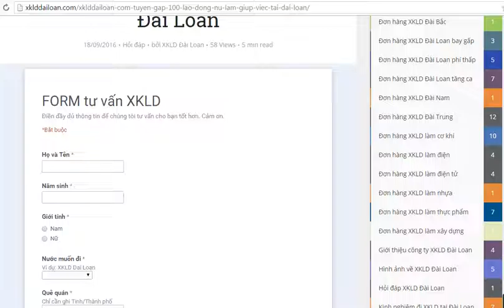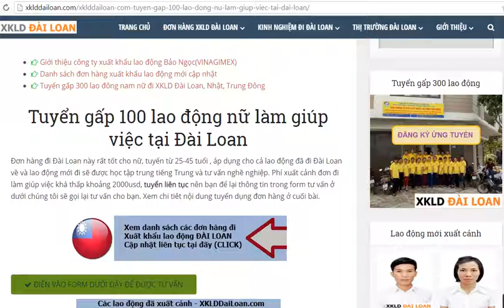XKLDDailoan.com - Tha hồ tin tuyển dụng đi Đài Bắc Đài Loan